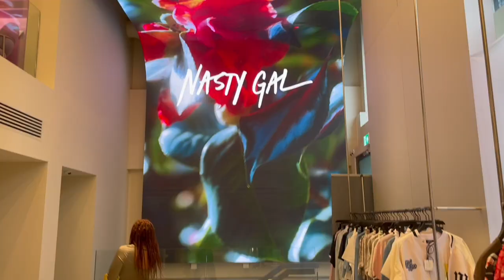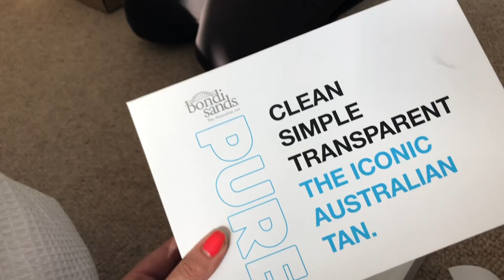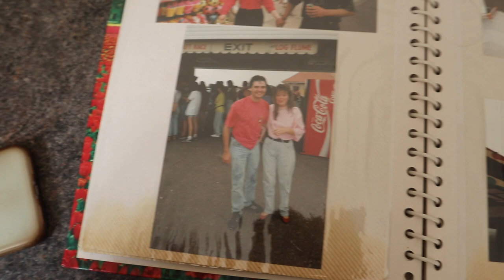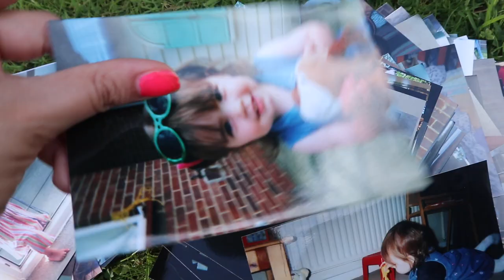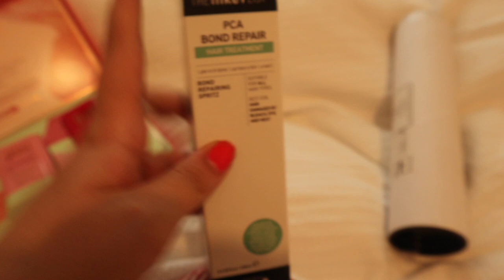fashion showrooms & back in banbury | VLOG 22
- GLOSSY BOX: Use code CARRIE for first box & delivery for £11.50
- AIR BNB: Save up to £50 on first trip!!